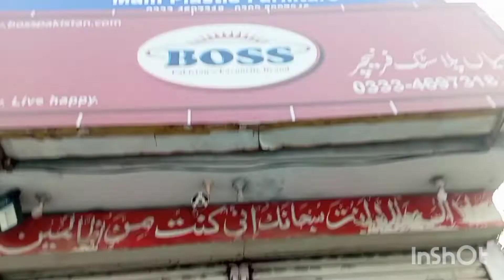Aj hum ny new plastic chairs kharidi // Ur buhat munasib rate py mili hain 2022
Guys Aj ki is video main hum ap ko btany ja rahy hain k hum  ny aj new chairs kharidi jo k buhat munasib rate py mili. socha k ye video ap sy b sher ki Jay.

aj chairs kharidi

beautiful chairs

video chairs

cheap chairs